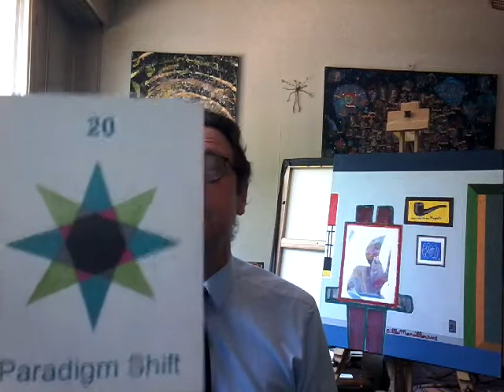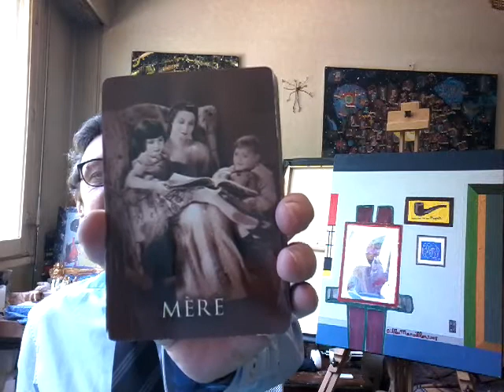Samedi 5 Mai 2018 - Oracle et pensées du jour